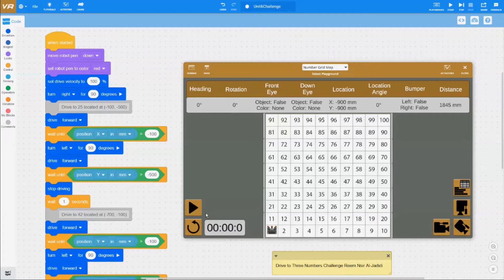Drive to Three Numbers Challenge by Reem Nsir Al-Jadidi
This is the solution one of our previous students came up with for the Drive to Three Numbers Challenge.  In this challenge, students program the virtual robot to drive to three numbers using its location sensor and comparison code blocks on the Number Grid Map.  To complete this challenge, the virtual robot must drive to the numbers ‘25,’ ‘42,’ and ‘78’ in any order.

Here's how your kids can have fun learning the basics of Scratch and Python programming, online, with the help of a live instructor. to sign up now or contact us via email at or on WhatsApp to learn more.

Robotics is everywhere: in dishwashers, cars, and even space shuttles.  This course will help your kids understand how robots work by guiding them through challenges with virtual robots.